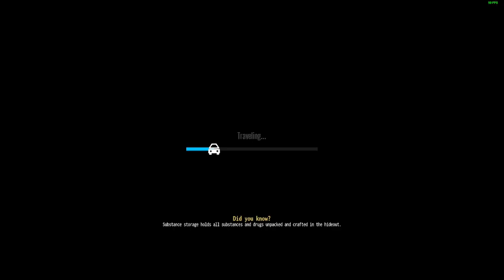Let's play Drug Dealer Simulator 2 with KustJidding - Episode 114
Kust is doing his First Blind Playthrough of Drug Dealer Simulator 2

Streaming everyday:
6pm CEST (3~5hrs afternoon stream)